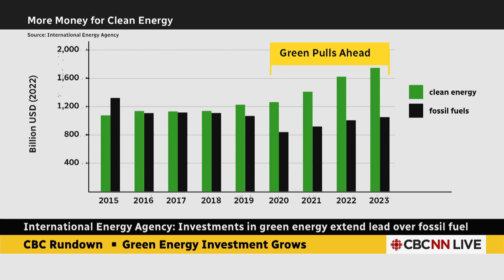Solar investment exceeds crude oil production's for first time, report says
An annual report from the International Energy Agency shows that investments in green energy are increasing, and for the first time solar investment has exceeded that of crude oil production.